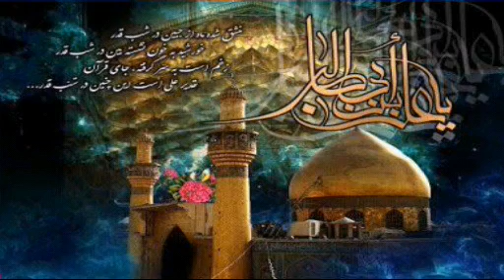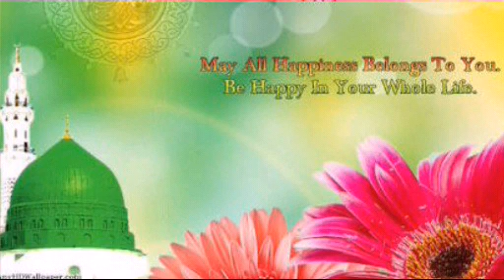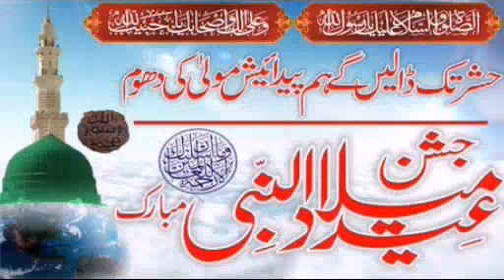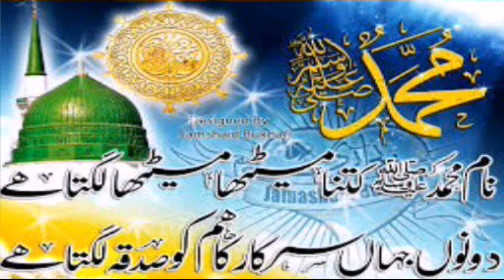Tahir Raza Rampuri+Yaad Rakh Har Aan Akhir Mout Hai+Heart Tuching New Naat Odisha - 2017